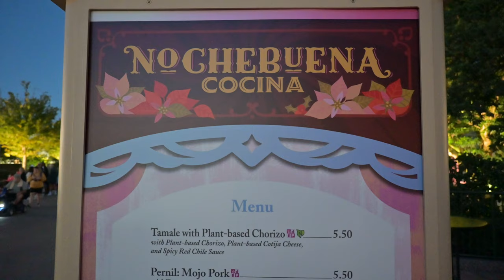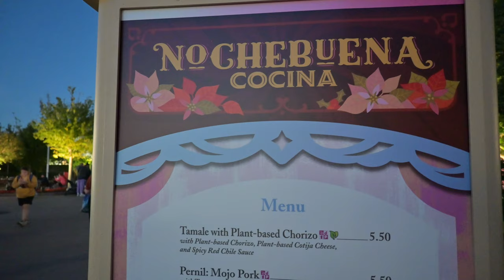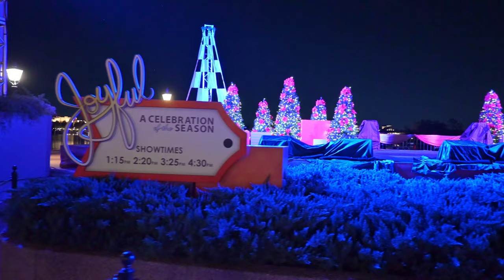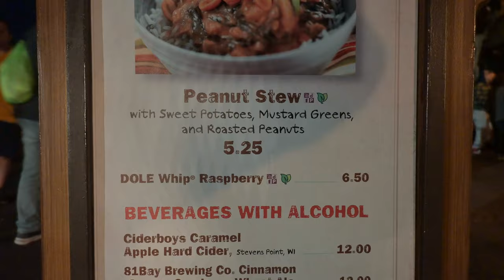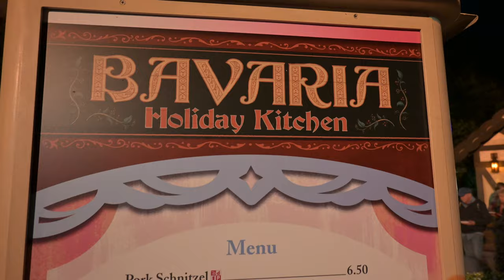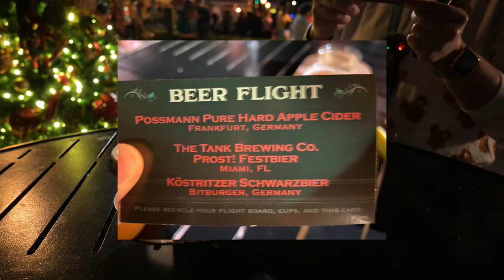Epcot Festival of the Holidays 2023! New Food Booths, Merch & Holiday Cookie Stroll!! Part 1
We visit Epcot Festival of the Holidays 2023 to do the Christmas cookie stroll and to see the all the Christmas Decorations at Disney's Epcot for 2023, as well as new food & drink festival booths! We had a Disney photo pass in front of the Christmas Tree, which looked amazing! Epcot really goes all out with the Christmas decorations, the park looked amazing!! We cap the night off with a ride through Spaceship Earth, which looked amazing on our new Nikon Z-30! Check it out!